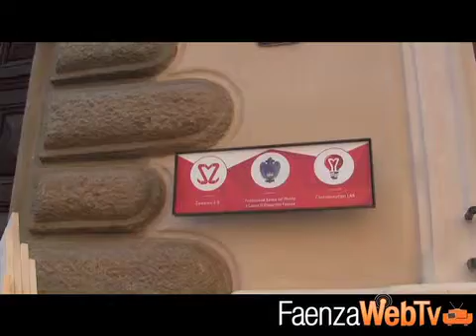Strane sculture di legno invadono Faenza 11/06/2014